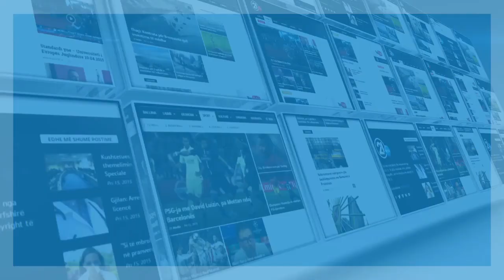ODA EKONOMIKE 14 10 2020